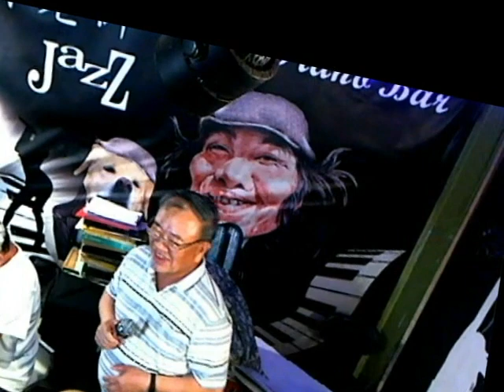悲情的城市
莊拾貴 好友聚會